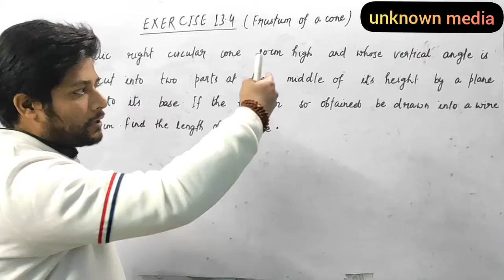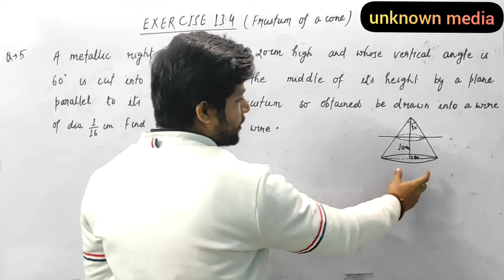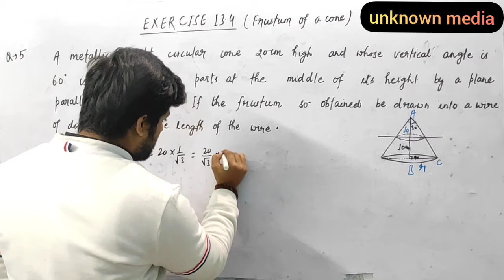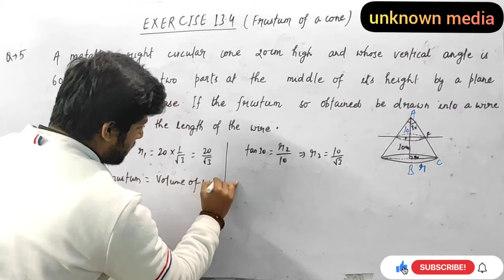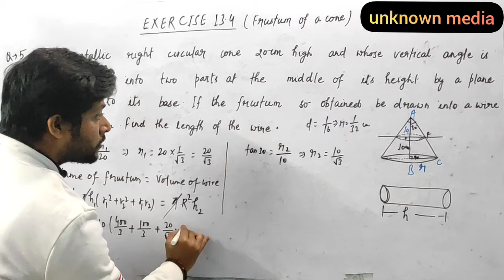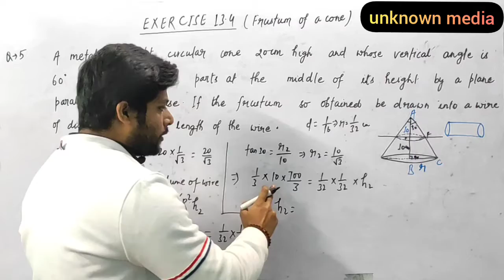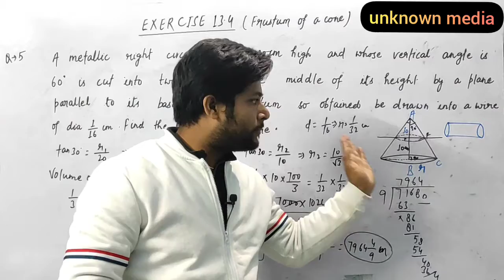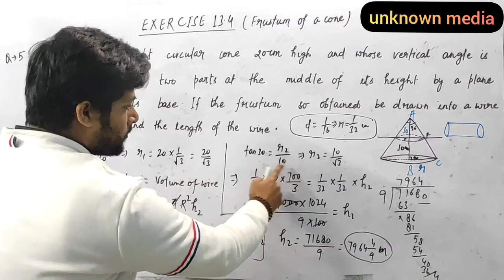Class 10th mathematics| surface areas and volumes part 6 | by Nitesh Sir | unknown media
this is very important question from exercise 13.4 pay attention